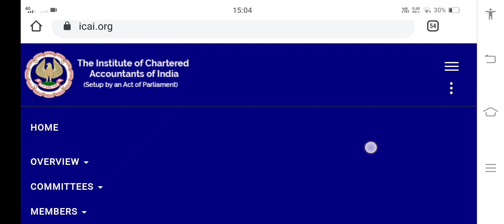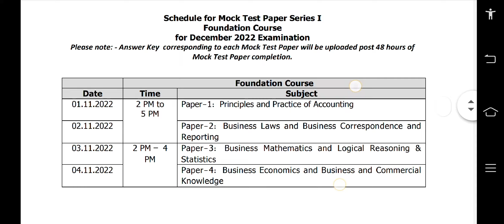ICAI IMPORTANT ANNOUNCEMENT OUT FOR CA FOUNDATION DECEMBER 2022 EXAM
Update On Admit Card Ca Exam November 2022

icai mock test
how to register for icai mock test
icai mock test schedule
icai mock test may 2021
icai mock test nov 2022 registration
icai mock test paper ca final may 2020
icai mock test paper ca final may 2019
icai mock test maths
icai maths mock test paper
icai mock test nov 2022 schedule
icai mock test nov 2022 series 1
icai mock test nov 2022 ca final
icai old mock test papers
mock test of icai
mock test of icai for may 2021
sirc of icai mock test registration
what type of questions are asked in ca exam
icai ca foundation mock test papers series 2
icai pt test mock test
icai pt test mock test paper
icai mock test urdu
icai mock test